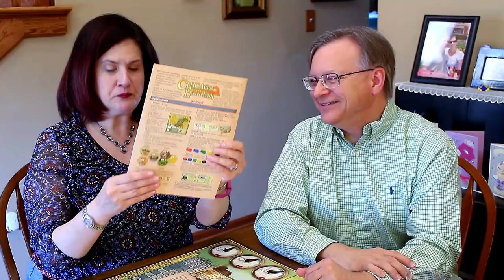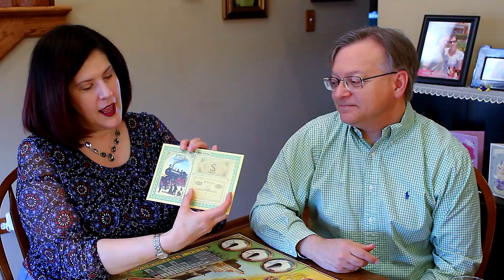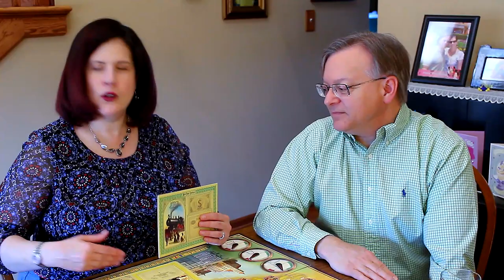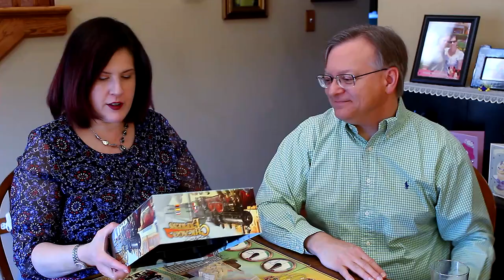Table For Two Show S07xE13 Chicago Express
Starting today we going to be choosing games weekly from our "not played yet" closet.  We will make sure, at the time we pick them, they are still attainable.  We thought being stuck in right now, because of this awful pandemic, it was time we started playing the ones we have before we spend more $ on new games.

We hope you are all well and safe out there and wish you nothing but the best.

This first game is Chicago Express from Queen Games.  We really enjoyed this one, as we usually like rail games and we picked this one as it had our lovely city of Chicago in the name!  Glad we pulled it out of the closet finally because we really enjoyed it!  Let's take a look!

2-6 players
60 minutes
Ages 12+